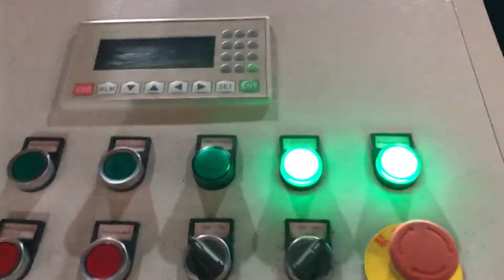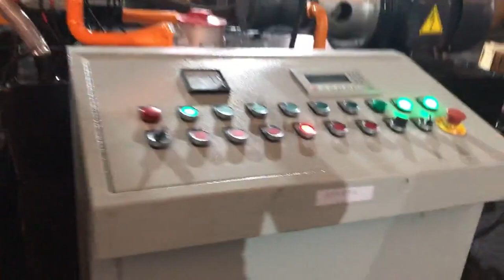how briquetting metal chips works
Dualpak Briquetter New Zealand, chipprocessingsystems.com Andorra, 2020, 3, 15PRAB's Dualpak briquetter increases the value of your metal chips, turnings and swarf by compressing it into solid briquettes. Augers feed chips into the briquetting press compression chamber. Then two opposing hydraulic cylinders press the metal, squeezing out the cutting fluid or coolant and creating a compact, up to 99 percent dry, briquette. Briquetters Sweden, PRAB South Africa, The door punch moves in for final compression. The finalized puck drops onto a conveyor, which can be custom designed for the system. How the DualPak Briquetter Works. PRABs Dualpak Briquetter makes it easy to remelt, transport or store scrap metal briquettes until you can get a better recycling price. Solid Waste Management Abstracts and Excerpts Equatorial Guinea, Turkey, SOLID WASTE MANAGEMENT ABSTRACTS AND EXCERPTS FROM THE LITERATURE Volumes 1 and 2 This report, SW, 2rg, on work performed under Research Grant No. EC, 00260, formerly UI, 00547, to the University of California was prepared by C. G. GOLUEKE and STAFF OF THE COLLEGE OF ENGINEERING and has been reproduced as received from the grantee. Guardian Coolant Recycling Systems Vietnam, PRAB Latvia, Reduce coolant waste up to 90%. The effective solution to coolant recycling. The PRAB Guardian is a centralized system for recycling used coolants, reducing waste fluids up to 90%, and eliminating concerns about wastewater haul, away liabilities. Dear Church Canada, Heres Why People Are Really Leaving You Guinea, I see you desperately scrambling to do damage control for the fence, sitters, and manufacture passion from the shrinking faithful, and I want to help you. You may think you know why people are leaving you, but Im not sure you do. You think its because, the culture, is so lost, so perverse, so beyond help that they are all walking away. 10 Things HR Doesn't Want You to Know Sri Lanka, but I'll Tell Grenada, See our recommended itinerary with The Paris Pass. Prices;, Learn about how the Paris Visite card works. Paris Metro Tips. Check out our top tips for navigating the Paris metro system. Paris Metro Map. Explore the Paris metro map here., Its your all, in, one comprehensive sightseeing package and will save you time, money and stress, What Is The Paris Pass Cyprus, Singapore, Switch to filtered tap water. You'll save a ton of cash and help reduce a ton of plastic waste in the process. 2. Be Car, conscious . If you can, stay off the road two days a week or more. You'll reduce greenhouse gas emissions by an average of 1,590 pounds, 721 kilograms, per year [source, EPA]. It's easier than you think. 10 Things You Can Do to Help Save the Earth Portugal, Iran, 2019, 2, 16Learn more about how and why Prezi works so well, and all the ways it can help you create, present, and analyze your best presentations ever., Save time and effort with our pre, designed presentation, building blocks, in lots of useful formats., and talking points only you can see while you present, so you never miss a beat. Live Prezi, Why Good Advertising Works Haiti, Even When You Think Japan, 2020, 3, 14By making that extra payment every year, you might pay off your home 3, 4 years early, earlier if you decide to apply more than one extra payment a year, . Not only does that save interest dollars, but it also means that you will be at a point of having no monthly payment obligations that much sooner and can use those dollars for other expenses, See the Product Poland, How Prezi Works Ecuador, Since 1997, MyUS